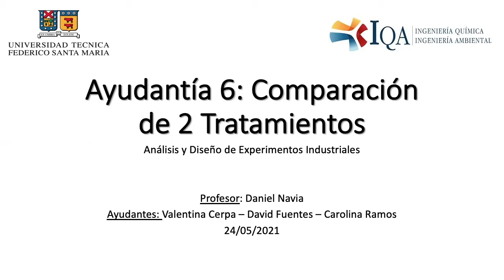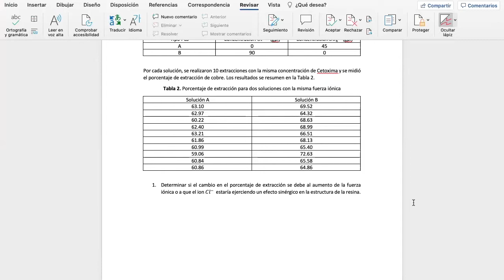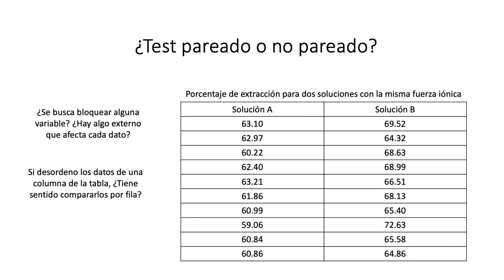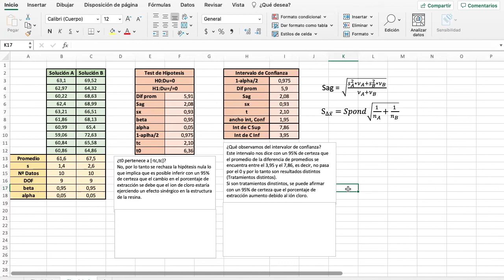AYUDANTÍA 06 IQA214: Comparación de dos tratamientos - Ejercicio 2.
Ayudantía del 24/05/21, Inferencia estadística – comparación de dos tratamientos, test de diferencia de medias, ejercicio tipo certamen, test NO pareado. Punto de vista de test de hipótesis e intervalo de confianza. Ayudantes: Valentina Cerpa, David Fuentes, Carolina Ramos. Profesor: Daniel Navia. Descarga el material desde: